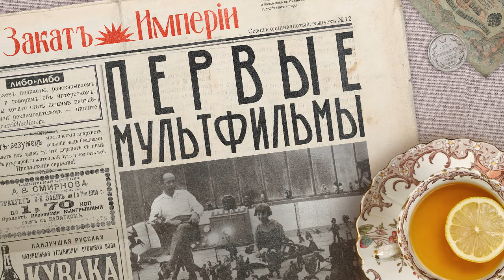Первые мультфильмы / Дореволюционная анимация Владислава Старевича // Подкаст «Закат империи»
🪲 На киноэкранах — сенсация года, фильм «Прекрасная Люканида». Любовная драма в средневековых декорациях с поединками на мечах, но только все роли исполняют… жуки. Зрители, журналисты и кинокритики всего мира поражены, а режиссер-новатор Владислав Старевич не останавливается на анимации. Он создает первые спецэффекты, снимает пранки для коллег и даже первые агитационные политические фильмы

Erid: 2VtzqwcNyC5

Реклама. ООО «ЯНДЕКС МУЗЫКА». ИНН 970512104

Реклама. ООО «Зигмунд Онлайн» ИНН 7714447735

0:00 Привет, ребята!
1:09 Что бы почитать: История отечественного кино
2:55 Самый известный режиссер
4:27 Прекрасная Люканида
8:42 Непутевый
14:21 Продукты инвестиции
17:43 Рекламная интеграция: Zigmunt online
19:31 Новатор
25:32 75 копеек за метр
29:23 Мастер по спецэффектам
33:23 Куда бы детей отправить: Наш дом
34:52 Война
37:10 После революции
43:46 Что бы послушать: Война которой не было

Над выпуском работали:
Партнерства — Арина Левицкая и Юлия Стрекаловская

Источники:
Дрессировщик жуков. Владислав Старевич создаёт анимацию / Ред.-сост. С. Дединский. – М.: Издательство Дединского; 2021.
Великий Кинемо: Каталог сохранившихся игровых фильмов России (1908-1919) — М.: Новое литературное обозрение, 2001
Léona Béatrice Martin-Starewitch, François Martin. Le vingtième siècle de Ladislas Starewitch — Paris: L’Hartmann, 2023
Николай Изволов. Владислав Старевич / Наши мультфильмы: лица, кадры, эскизы, герои, воспоминания, интервью, статьи, эссе. М.: Интеррос, 2006.
Дединский С.Н. "Темная вера" Г. Болтянского — сценарий игрового фильма (1917), поставленный В.Старевичем // Театр. Живопись. Кино. Музыка. 2021. №3.
Булавина М.О. Гоголь в немом кинематографе // Вестник КГУ. 2021. №1.
Александров Евгений Васильевич естествоиспытатели и научный кинематограф России в предреволюционный период (Научный отдел фирмы А.А. Ханжонкова) // Жизнь Земли. 2020. №3.
Бессолицын А.А. Документы федеральных архивов о российско-французском соперничестве в киноиндустрии в начале ХХ века (на примере акционерных обществ А. Ханжонкова и "бр. Пате") // Научный вестник Крыма. 2022. №2 (37).
Дединский С. Россия — родина жуков // Коммерсантъ Weekend №4 от 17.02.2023
Terry Gilliam The 10 best animated films of all time // URL
Eric Schneider. Entomology and Animation: A Portrait of An Early Master Ladislaw Starewicz // URL